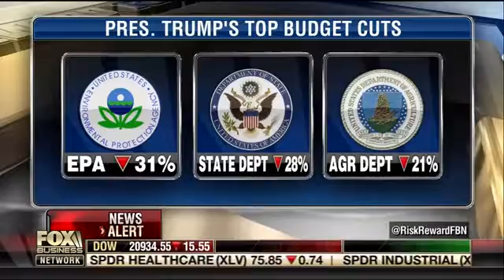3.16.17 - President Trump's Trim Budget - Fox Business - Risk & Reward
Can President Trump really cut $18-19 trillion in debt in just eight years? Craig Smith, chairman of Swiss America, says that might be a bold estimate but believes just 30-40% of that would allow for incredible cash flow for the government.  Watch now to see what Smith feels this rearrangement of priorities could mean for government and business spending as well as for the average American.